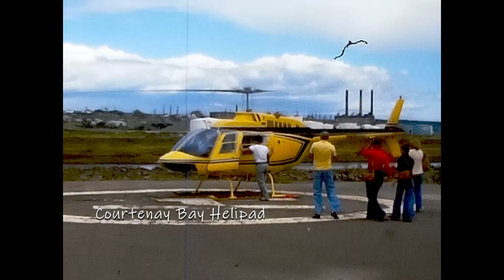Helicopter Tour of Saint John NB 1977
Here's another of my recently digitized Super 8mm films of 1970's Saint John, New Brunswick, Canada. Shot in 1977, I feel this film has historical relevance, given the number of landmarks that have changed over the years since. An added perspective is the ariel view afforded by my first-ever helicopter ride! The aircraft was of the Bell 47 type with the small "bubble" cabin offering huge visibility (including almost straight down) that left you feeling  like you were just dangling in mid-air. Enjoy the view!